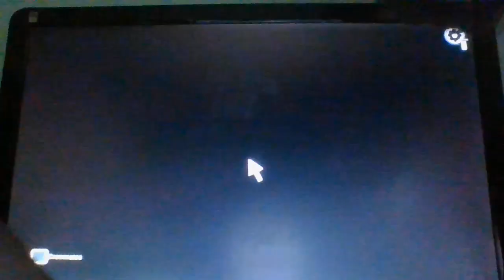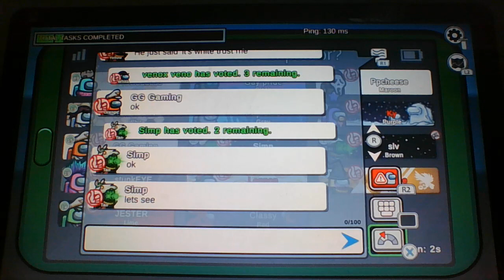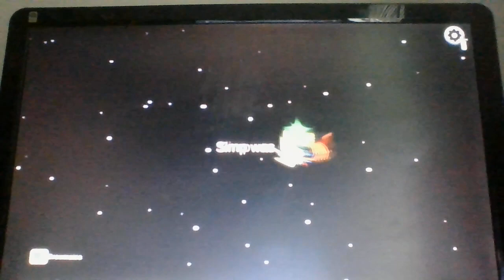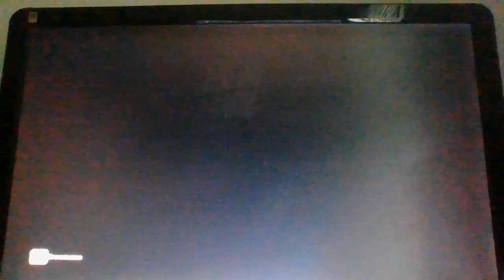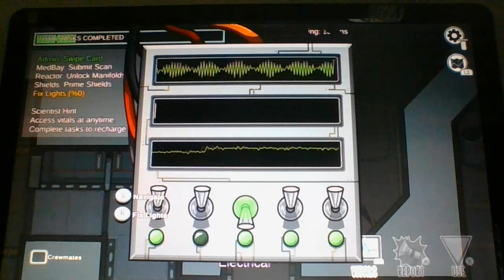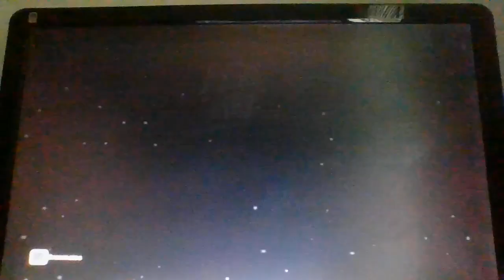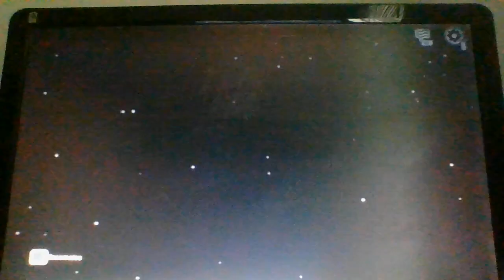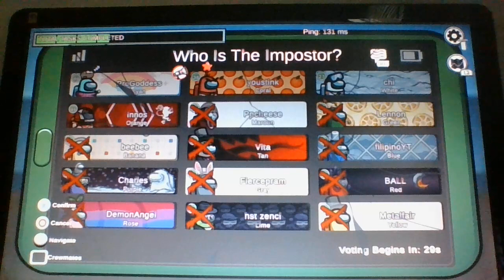Playing Among Us part 100.